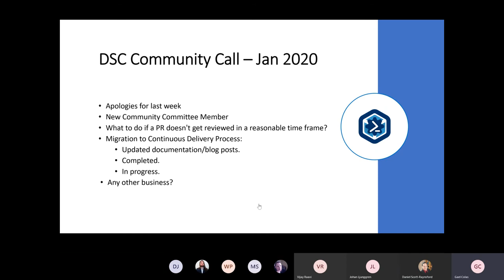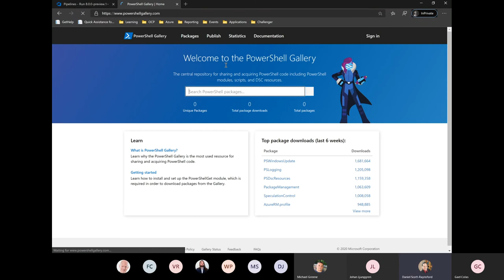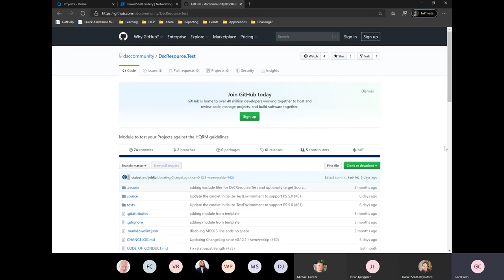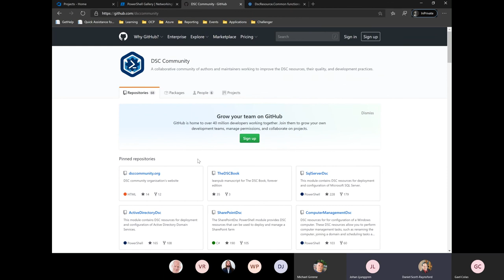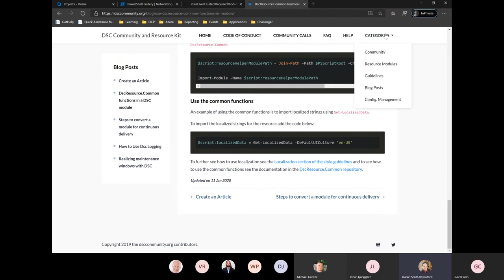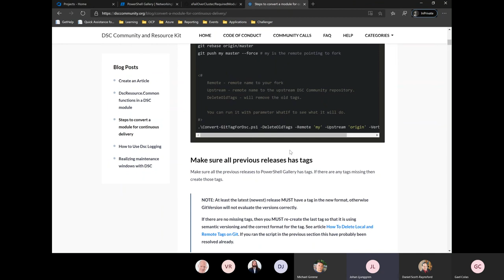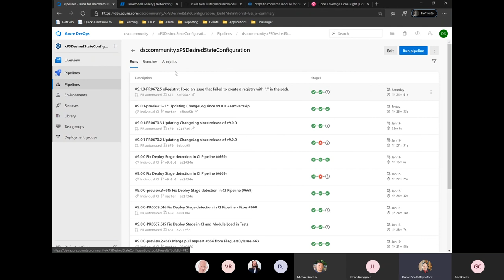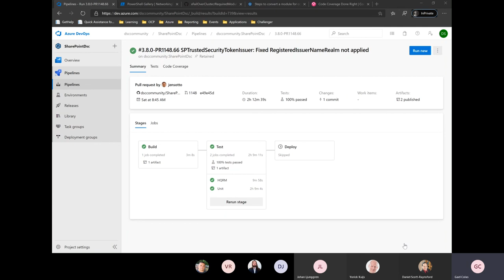DSC Community Call - Jan 2020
DSC Community Call from 22 January 2020 at 12:00pm PST